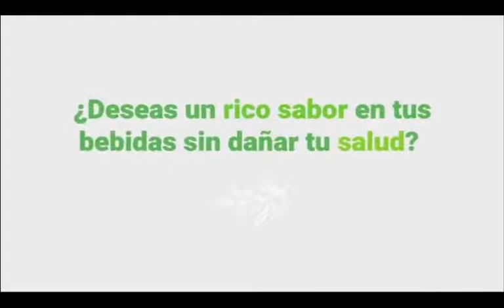Vulbar Cómo romper con patrones y personas tóxicas (13 enero 2021)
Vulbar, un programa para compartir vivencias, ideas, chistes, traguitos y tonterías. Todos los miércoles en punto de las 5pm por los cana  les oficiales de La Exquisita Radio.